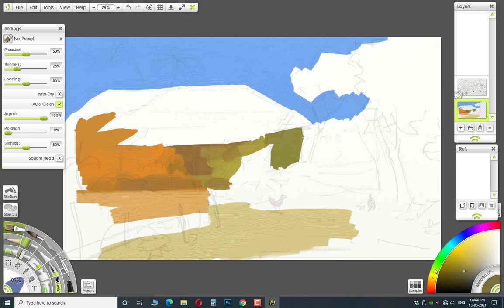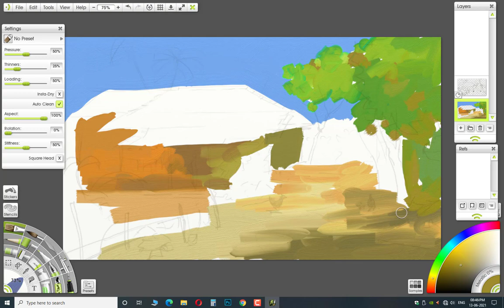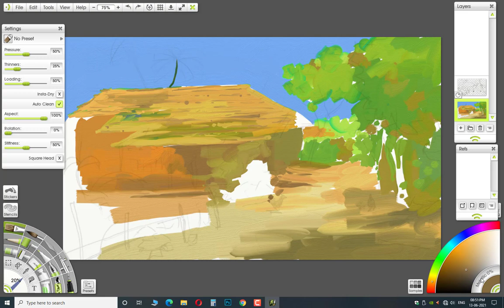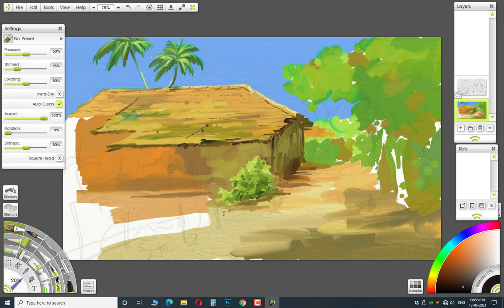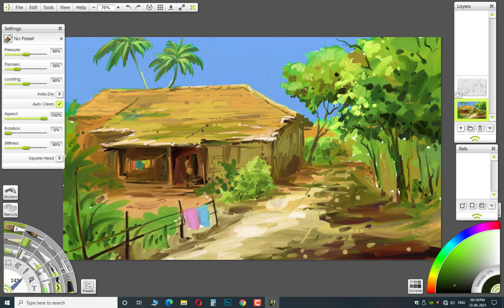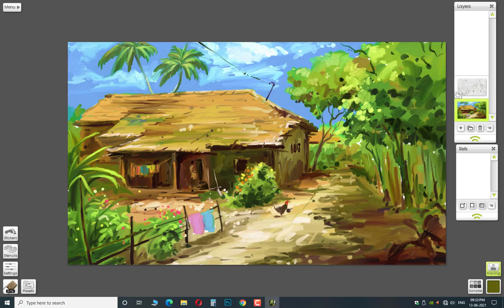Village old house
This is digital painting demonstration of ArtRage software Its a fantastic and affordable drawing and painting software that is easy to use for beginners and has enough features that professionals will continue to enjoy.